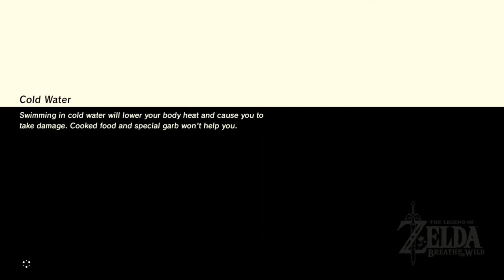Legend of Zelda BotW: Ep. 2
I'm back! I have a few more videos to upload after this one! I have recorded Ep. 3, so that should be out next week. I'm going on a vacation this week, so I can't edit a video.